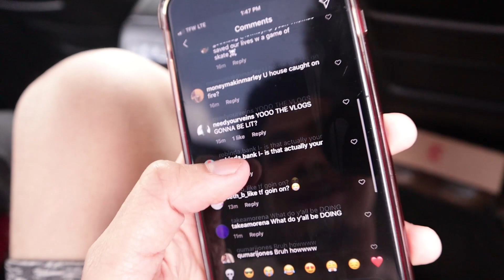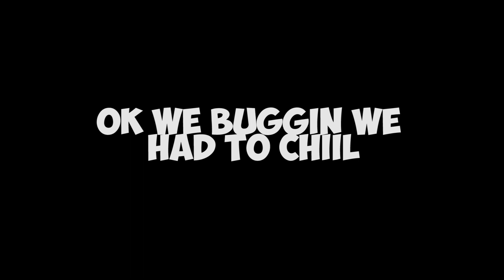MY HOUSE BURNT DOWN! We homeless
we're finally back. what better way to kick off the new start then with our house burning down.😎